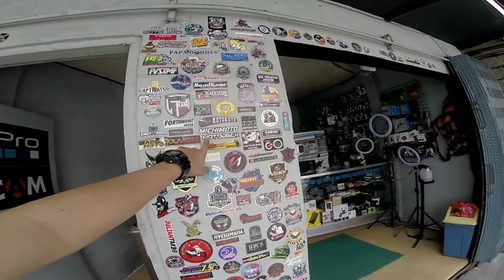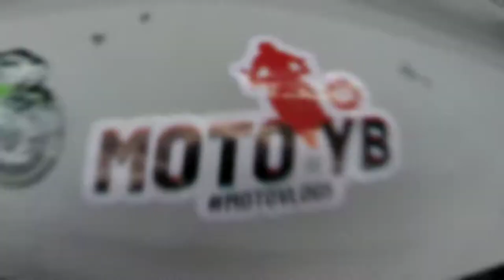MEMORY PH | MOTODECK | REED FOR SPEED | BOSS VIC VLOG | CASCO MARKET | BENKIA | MOTO YB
Wazzup mga kaMOTO
 Nag papasalamat ako sa Staff ng CASCO MARKET San Andres dahil napaka accommodating nila at sa BENKIA gloves na napaka comfortable sa aking kamay, ayos na ayos pang byahe! 🏍👌🏻

Memory.ph at sa gumagawa ng aking sticker Max Printing maraming maraming salamat sa mga naibigay nyong discount sa akin 🙏🏻